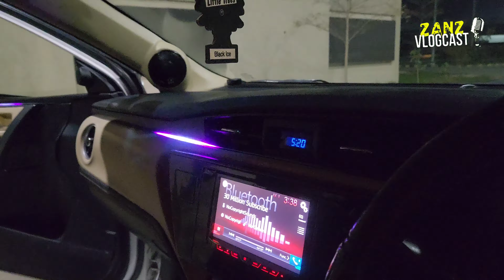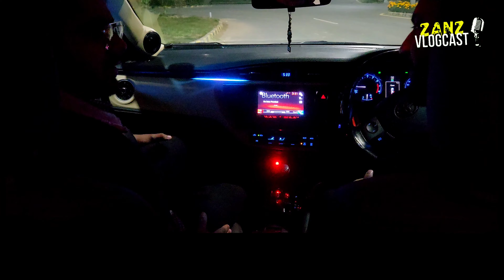NEXT-LEVEL CAR MODIFICATION IN PAKISTAN AUTO SHOW-2K24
NEXT-LEVEL CAR MODIFICATION IN PAKISTAN
AUTO SHOW-2K24

Auto show ke Liye Tayyari
Audiotrik by Zain
Deal only in Brands System first time in Pakistan

car roof starlight
nakamichi amplifier
ground zero in Pakistan
air suspension in Pakistan
deep dish rim
poineer car audio
damping car
ox lex
car modified
auto show 2024
daihatsu copan
harman karden
zanz vlogcast
main Zain car audio

Instagram iCare D Ground

Zanz-Vlogcast | Ft. Vicky BHai Most Funniest Personality Ever

I'm talk about tiktok viral videos very comedy quastion and answers

PODCAST12 Host Zanz Ft.Waqas Javaid Faimly Talk Show!

TOPIC: JUST looking Like A Wao tiktok 70 crore ki machlia

This is family comedy show with zanz and waqas

SHUGHAL BANDI : JUGAT BAZI SHOW About Looking Like a Wao

HOST :ZAIN JAVAID
GUEST :WAQAS JAVAID